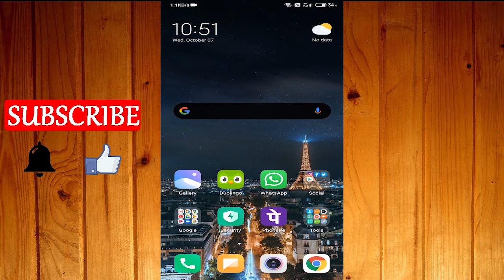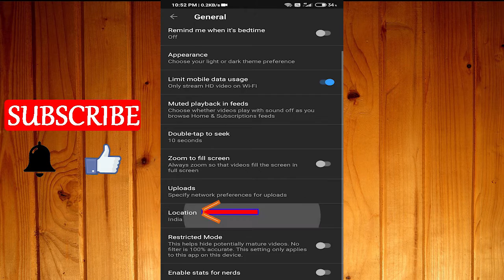How to Find YouTube Video Tend of any Country 2020 !! Kisi bhi Country ki trending Video kaise dekhe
In this video today I'm going to share with you how to search youtube trend of any other country of the world on you youtube mobile app.

➡ Queries Solved
1. how to search youtube trend of any country
2. kisi bhi desh ki youtube video trending video kaise dekhe

🔸 फेसबुक :-

🔸 इंस्टाग्राम :-

1. Business
2. Technical
3. Marketing
4. Digital Marketing
5. Finance
6. Social Update

tags for reference: howto,how to,1minute knowledge,2020,in hindi,how to find youtube trend of any country,kisi bhi country ka youtube trend kaise dekhte hai,how to search youtube trend of any country,find youtube trends of any country of the world,world youtube trends,youtube trend of the world,how to view youtube trend of the world,how to find youtube trending video of any country,kisi bhi desh ki yotube trending video kaise nikale,youtube,trend,trending,find,search,country,world,location